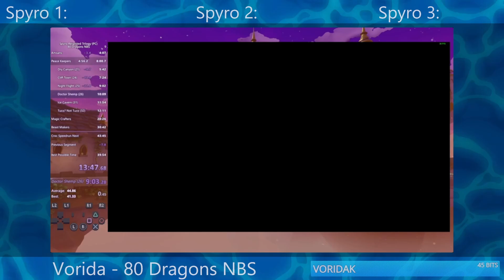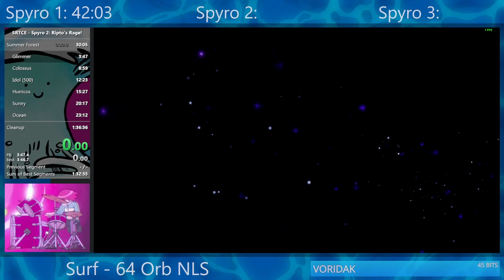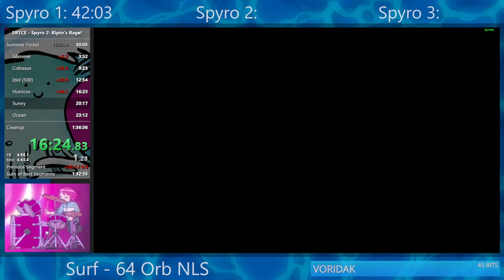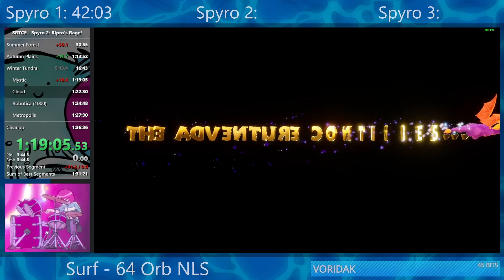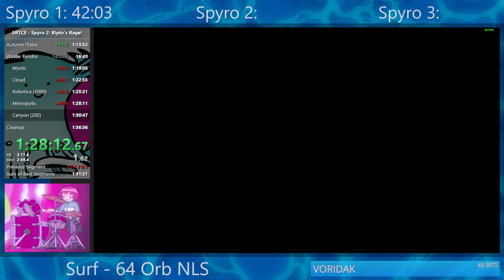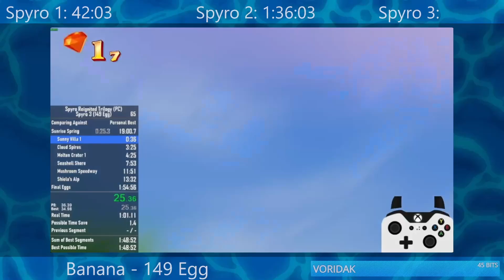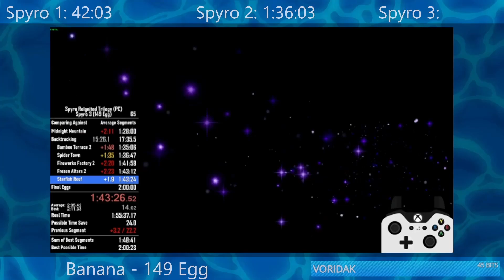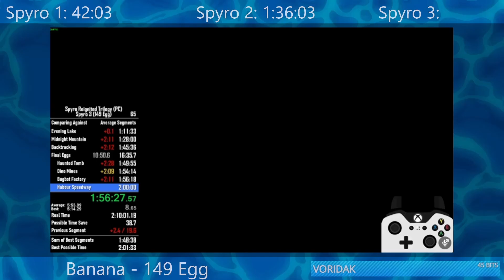[WR] SRT: 293 Collectables NMS Relay in 4:19:38 (PC)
An automatic 33% improvement

GGs to both Vorida and Banana!

Timestamps:
0:00 - Spyro 1 in 42 03 (PB)
1:00:39 - Spyro 2 in 1 36 03 (PB)
2:47:22 - Spyro 3 in 2 01 32